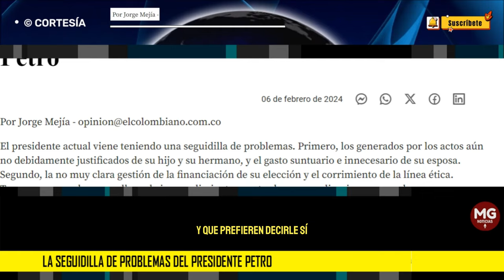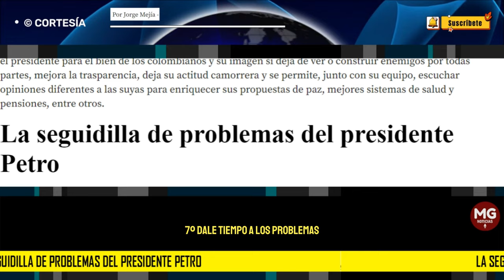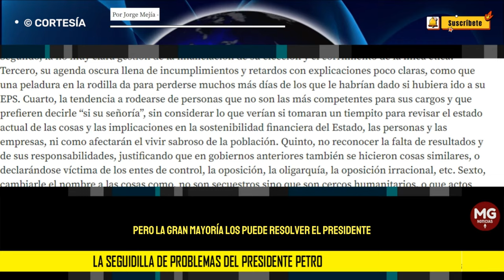LA SEGUIDILLA DE PROBLEMAS DEL PRESIDENTE PETRO 🟡 Por Jorge Mejía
El presidente actual viene teniendo una seguidilla de problemas. Primero, los generados por los actos aún no debidamente justificados de su hijo y su hermano, y el gasto suntuario e innecesario de su esposa. Segundo, la no muy clara gestión de la financiación de su elección y el corrimiento de la línea ética. Tercero, su agenda oscura llena de incumplimientos y retardos con explicaciones poco claras, como que una peladura en la rodilla da para perderse muchos más días de los que le habrían dado si hubiera ido a su EPS.
columna JORGE MEJÍA